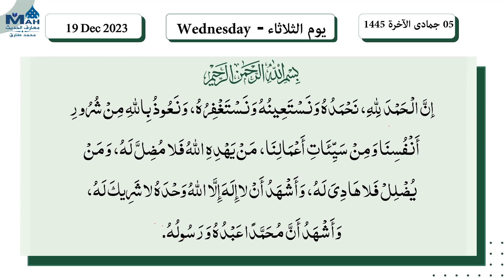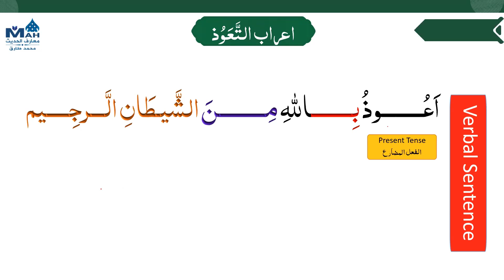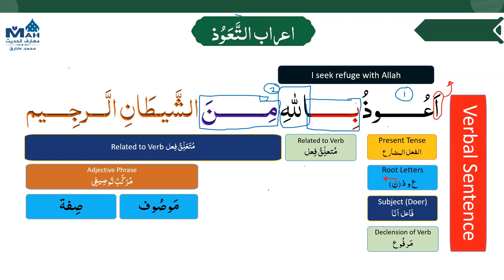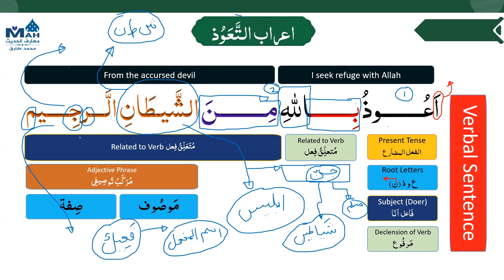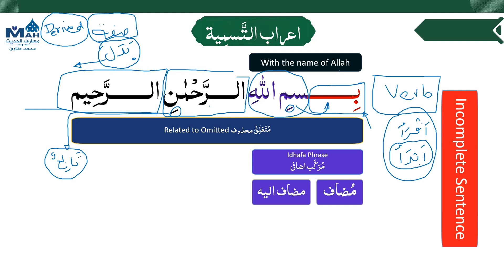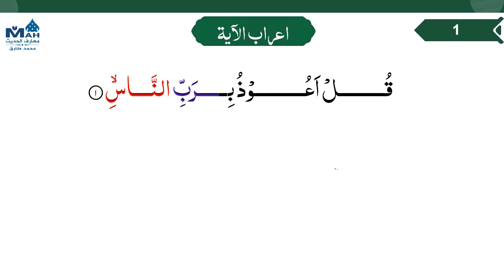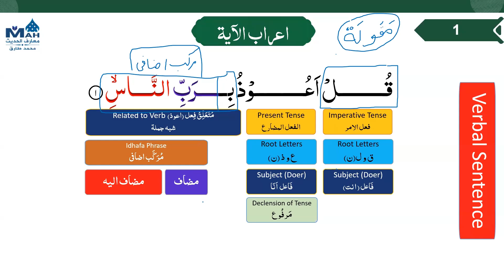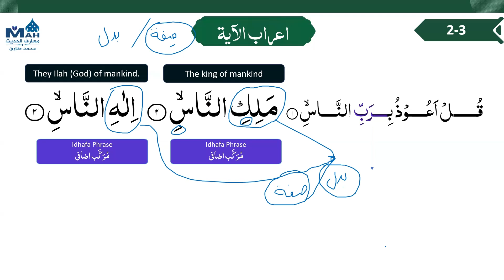English | 114 Surah An Nas 1 - 3 | Grammar | Explanation | Airab Ul Quran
114 Surah An Nas Ayat 1-3 | A'raab ul Quran | By Muhammad Tariq | Grammatical Analysis  - Grammar Analysis of Surah An Nas with Ustaad Muhammad Tariq In this series, join Ustaad Muhammad Tariq as he delivers into each section of Surah An Nas, exploring the depth of each part, its meanings, grammar, and their connections. With Ustaad Muhammad Tariq's guidance, we'll clarify how Arabic grammar illuminates the meaning of this Surah. We'll journey through the intricacies of word meanings and sentence construction, allowing a richer understanding of the Quranic text. So, let's begin and shed light on the grammar of Surah An Nas together!"